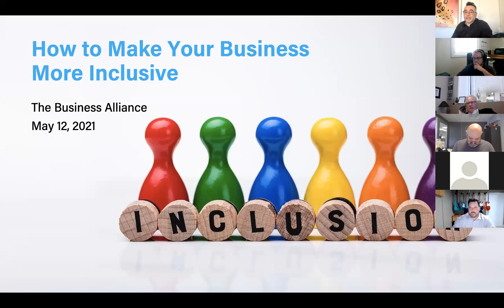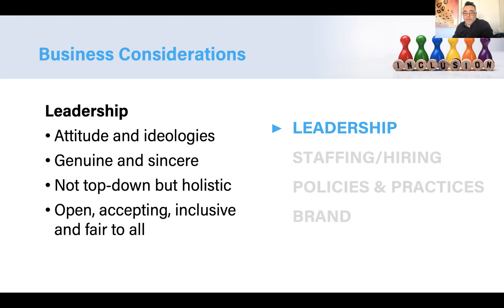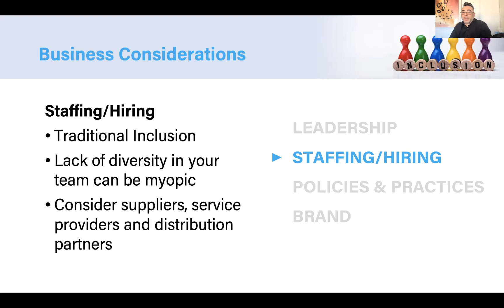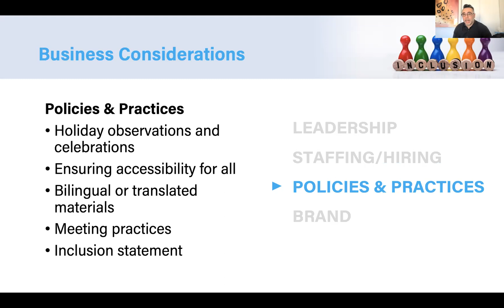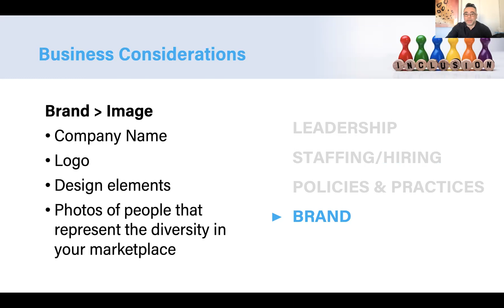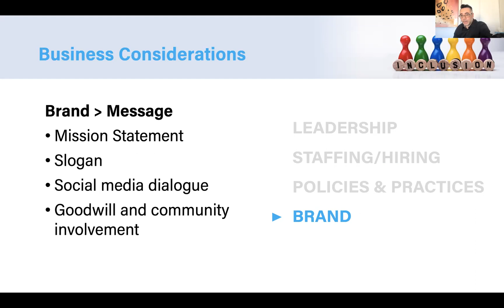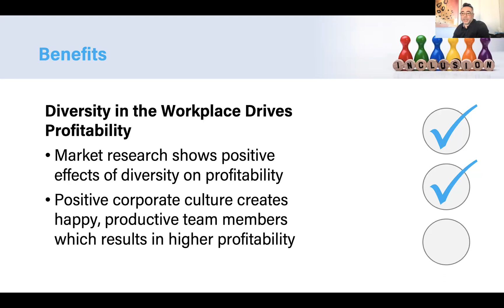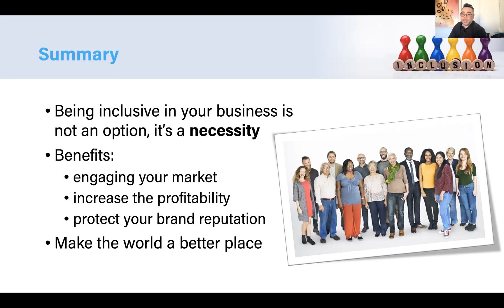How To Make Your Business More Inclusive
Recorded May 12th, 2021 - Even small businesses need to consider how inclusive they are in their brand and operations. Let's examine the ways your business can be more inclusive.